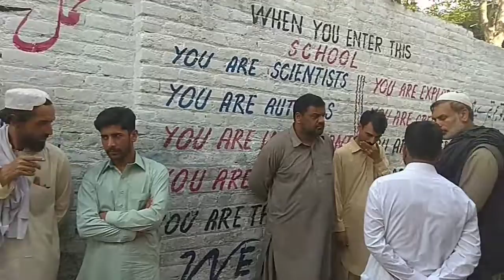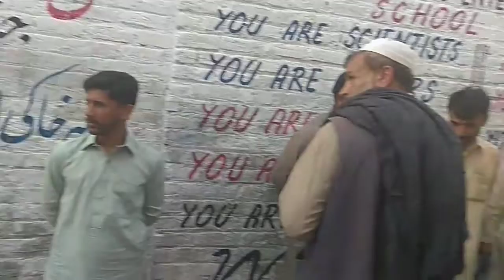Nasir Khan Jadoon wedding Dhamtour Abbottabad